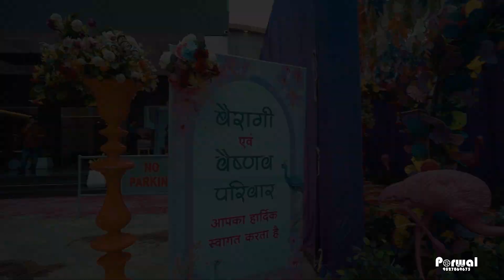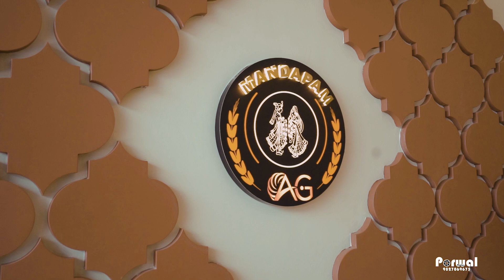Piyush weds Pranjali.........same day edit highlights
Same day edit highlights